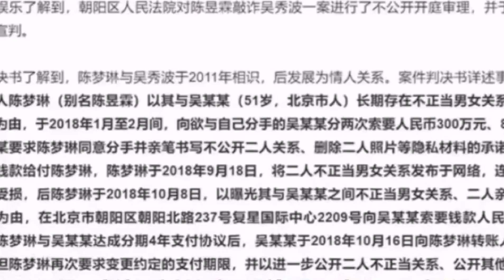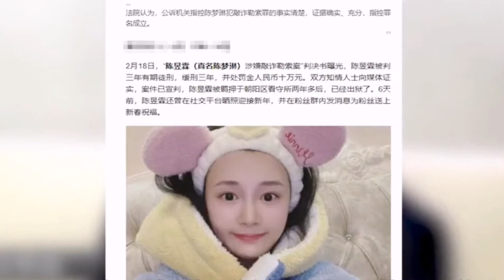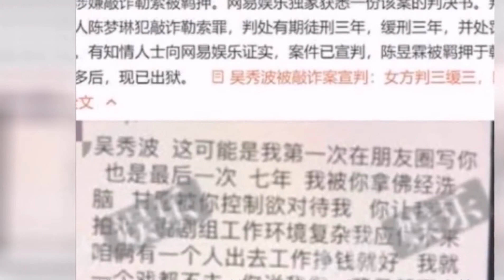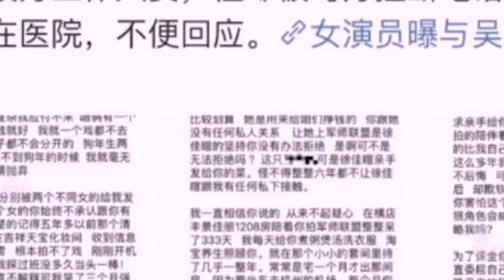吴秀波小三出狱 内情曝光Wu Xiubo was released from prison@bigmouthentertainment9213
秦岚陪伴黄晓明四年宁赔千万也要在一起 黄晓明却转身给了Angelababy一场世纪婚礼